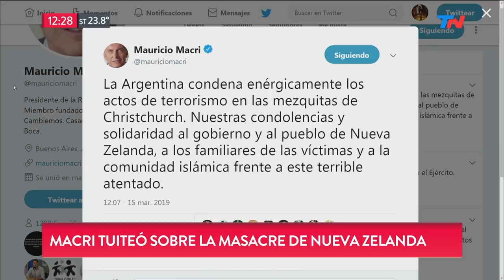Macri tuiteó sobre la masacre en Nueva Zelanda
Fragmento de "TN de 10 a 14" emitido el Viernes 15 de Marzo de 2019.